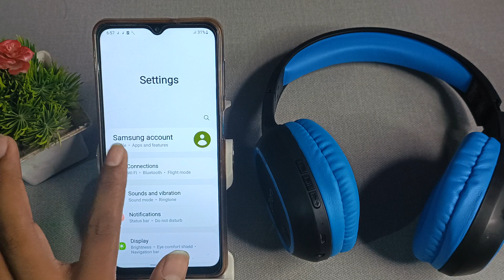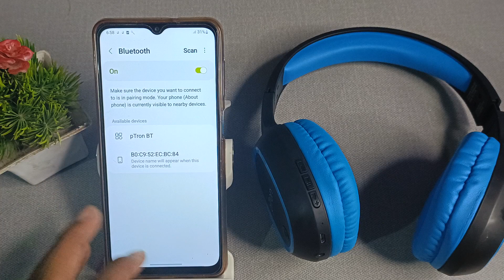How to forget Bluetooth headphone in Samsung Galaxy A 13 , Bluetooth mobile setting